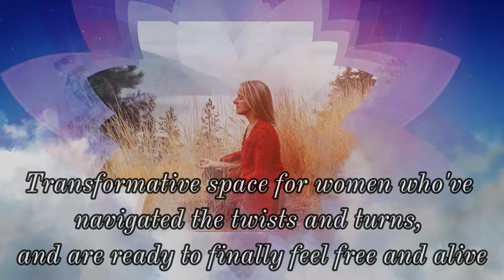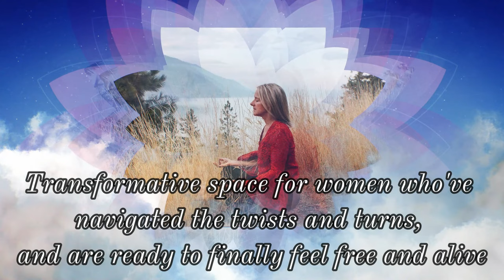Opening Through the Extremes with Madeleine Eames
In this captivating episode of "Opening Through the Extremes," host Madeleine Eames guides us through a thought-provoking exploration of embracing life's extremes. From moments of profound vulnerability to exhilarating triumphs, each extreme offers unique opportunities for growth and self-discovery. Join us as we delve into the depths of human experience and uncover the extraordinary potential that lies within each extreme. Don't miss this empowering journey toward finding balance and resilience in the face of life's challenges. Tune in now and embark on a transformative adventure with Madeleine Eames as your trusted guide.

Welcome to our transformative space for women who've navigated the twists and turns, tried various methods, yet find themselves at a crossroads. This channel is a sanctuary crafted especially for sensitive, intuitive women in midlife – empathic souls who feel the weight of burnout, depletion, and the ticking clock. If your life has become a maze, leaving you breathless and unrecognizable to yourself, you're not alone. Join us as we traverse the realms of anxiety and pain, rediscovering the essence of who you are. Together, let's unravel the threads of old patterns such as people-pleasing and perfectionism, allowing the radiant magic within your intuition and creativity to expand. You matter, your feelings are vital, and your presence is necessary. The world is in need of the unique brilliance that only you possess.

Follow us, Join us Embark on a journey of self-discovery, healing, and empowerment. Your transformation begins here. 💖